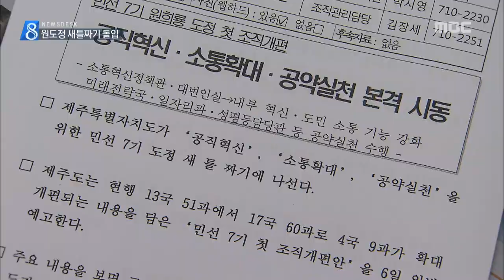도청 조직 확대 공무원 증원 조직개편 추진 오승철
◀ＡＮＣ▶
 원희룡 제주도지사가
소통과 공직 혁신에 초점을 맞추고
조직 새틀짜기에 나섰습니다.

 도청 조직을 대폭 확대하고
공무원 정원을 늘리는 내용의 조직 개편안이
오늘, 입법예고 됐습니다.

 보도에 오승철기잡니다.
           ◀ＥＮＤ▶

           ◀ＶＣＲ▶
 조직개편안에서 가장 눈에 띄는 건
도지사 직속 기구의 확대입니다.

(C/G 1) 현재 정책보좌관실을 폐지하는 대신
국장 직급의 대변인실과 소통혁신정책관이
신설됩니다. (C/G 1)

 도지사가 직접
다양한 목소리를 듣고,
민원처리와 공약 이행상황을 점검하고
공직 사회를 혁신하겠다는 뜻입니다.

  ◀ＩＮＴ▶원희룡 지사
" 혁신행정과 청렴감찰, 안전감찰 업무를 통해
도지사가 공직내부의 혁신을 추진할 수 있도록
뒷받침하는 역할을 맡게 됩니다."

 채용전담팀을 만들어
공무원과 지방공기업 등의 인력 채용을
전담하도록 하고
성평등담당관과 인재정책담당관 등을
신설합니다.

 (C/G 2)경제통상일자리국과 특별자치행정국을
각각 2개 국으로 나눠
4차 산업혁명과 지방분권에
대응하도록 했습니다. (C/G 2)

 (C/G 3) 이에 따라 현재 13개 국, 51개 과에서
17개 국, 60개 과로 조직이 확대되고
공무원 정원을 216명 늘려
40% 정도를 행정시에 배정합니다. (C/G 3)

  ◀ＩＮＴ▶ 이중환 기획조정실장
"조직 편제에 문제가 있는게 아니고
실제 일할 직원이 부족하다고 그래서
제주시의 직제를 크게 손보지 않는 대신
인원을 대폭 지원하는 것으로.. (결정했다)"

 또, 공직 개방을 확대해
민간 전문가를 채용하고
직위 공모제를 통해 우수한 내부 인력을
우대한다는 방침입니다.

 제주도는
이 같은 내용의 조직개편안을 입법예고하고
이달 안에 제주도의회의 심의.의결을 거쳐
정기인사에 반영할 예정입니다.

 MBC뉴스 오승철입니다.